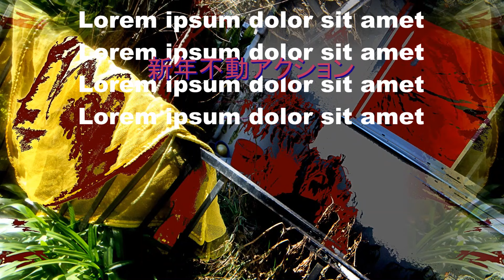新年不動アクション2022.1.1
新年のお慶び申し上げます
チョコレート色のバクテリア浄化水の変動みたいに生まれた私のDNAhirokoブランドの赤・・今年目黒不動尊にbrandnew sherryの家を祈願した。